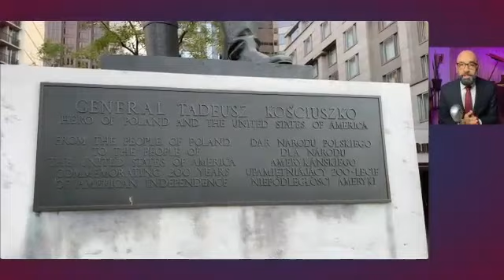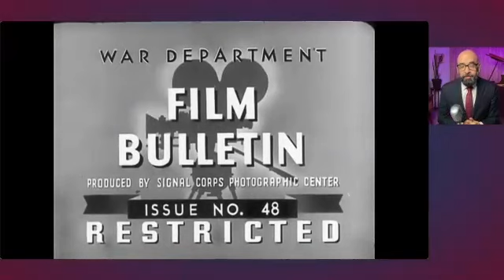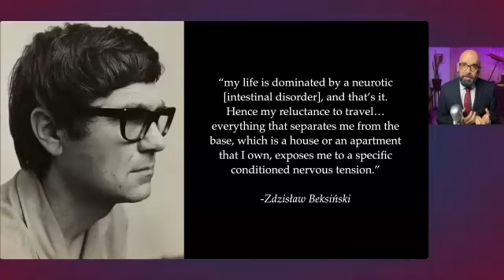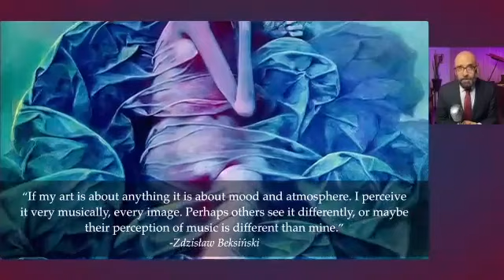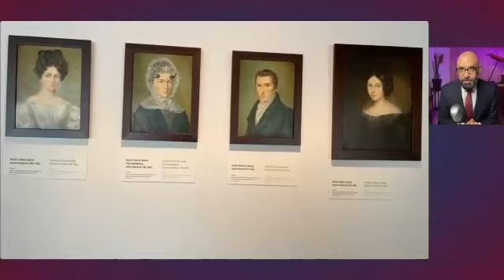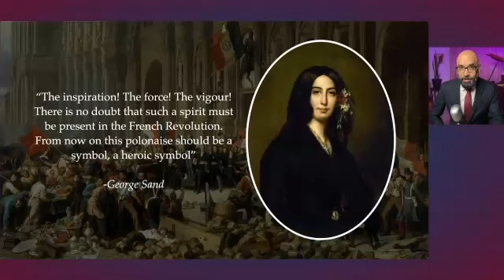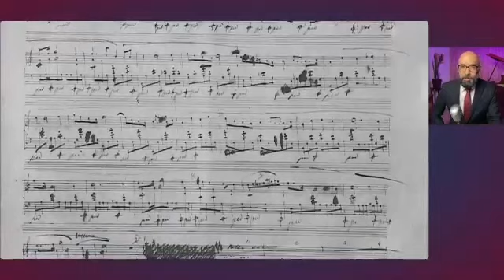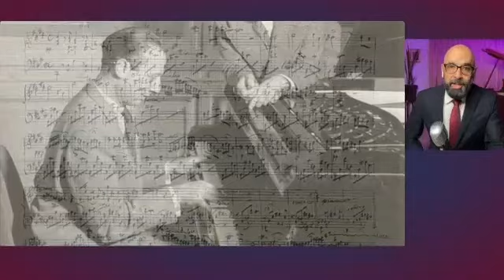Improving Lives Through Art Virtual Tour: December 2023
Featuring art enthusiast and docent Joe Caliva.
European Tour Series: Poland
After virtually visiting the European countries of Italy and France during the 2022/23 seasons, this year we continue our journeys abroad with our first stop in Poland, event host Joe Caliva's "home away from home." We'll concentrate primarily on the capital city of Warsaw and feature two artists who are shining examples of lives improved through art - visual artist Zdzisław Beksiński and our very first musical artist to be featured in the ILTA series, composer and pianist Frédéric Chopin.